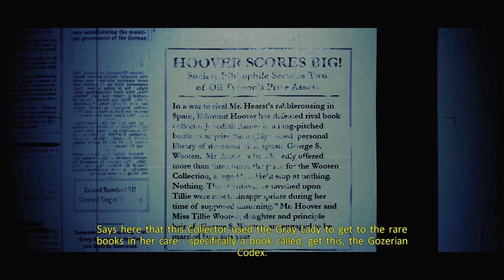Weapon Gojira X Plays - Ghostbusters The Video Game Remastered Part 3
Song: March of the Machine by Bellabeth